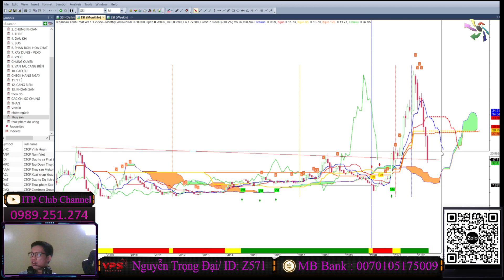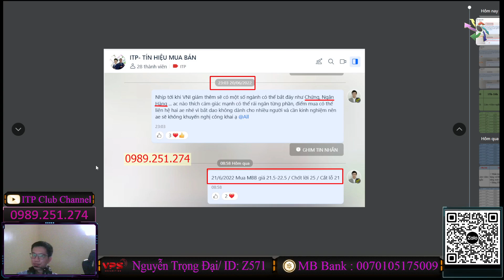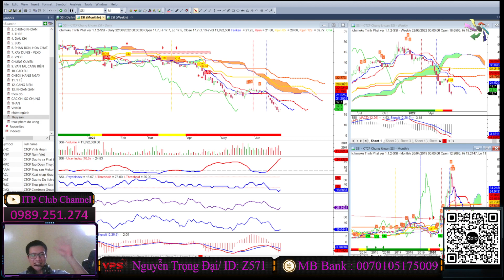Cổ hot hôm nay , Ngân hàng và chứng khoán nổi sóng, MBB và SSI còn mua được không, Trọng Đại ITP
Ngân hàng và chứng khoán quay trở lại với lực mua lớn có làm cho thị trường tăng điểm, liệu có còn hot, MBB và SSI liệu có còn mua được